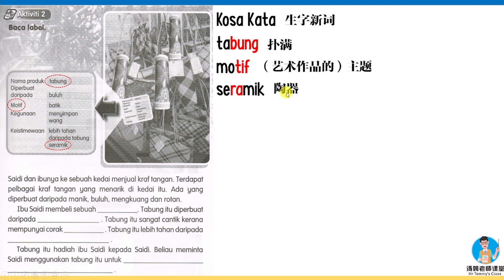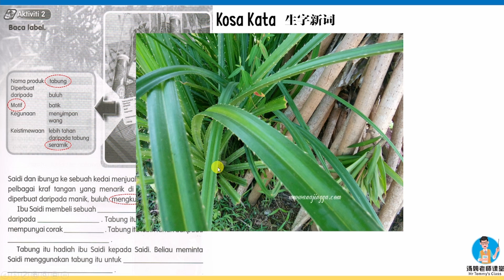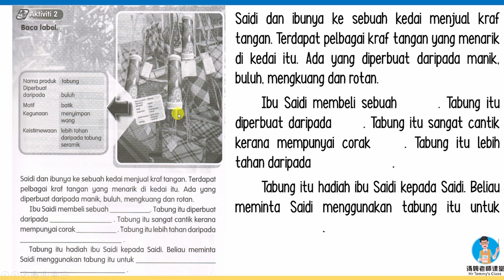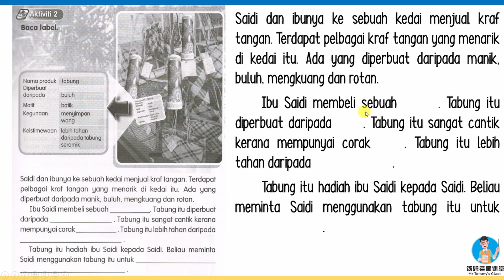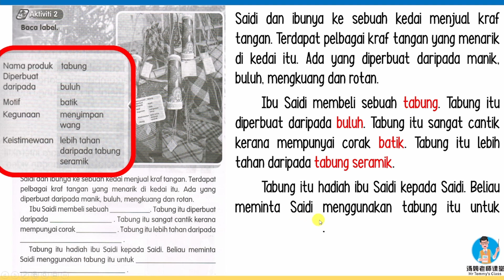Bahasa Malaysia | Tahun 3 | SJK | Unit 14 Kesenian Bangsa | Buku Aktiviti Jilid 2 (Ms7)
Video perbincangan buku aktiviti Bahasa Malaysia Tahun 3 SJK (Ms7)
Baca Label